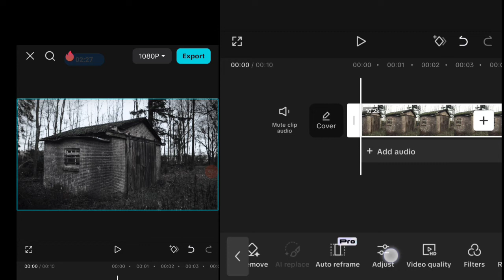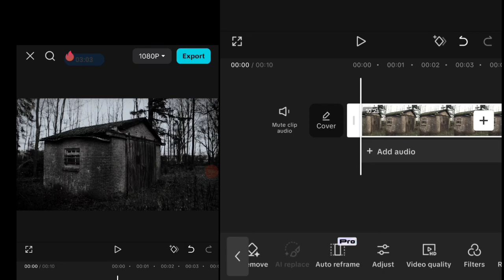Capcut Tutorial : Create a horror tone color grading for your Video !!!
Lets create a creepy color grading !. Use this Color grading setting to get thebsame result, and make your video have a creepy ambience. Hope you enjoy the tutorial thank you

Color grading setting

Brightness = -15                Green                      Orange
Contrast = +10                  Saturation = -55.    Hue = -28
Sat = -30                             Lightness = -100   Saturation = -39
Highlights = -18                                                 Lightness = -32
Shadow = +15                    Blue
Temp = -8                           Hue = -34
Vignette = 10                     Saturation = -100
Brilliance = -25                  Lightness = -34
Clarity = +15